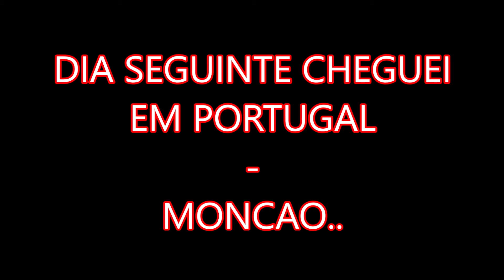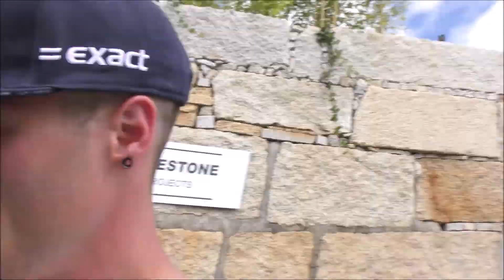MEU PRIMEIRO DIA DE FERIAS EM PORTUGAL UM 206CC QUE EU IMAGINEI